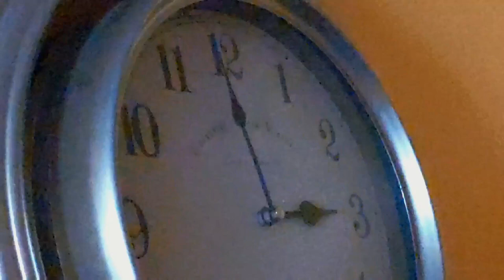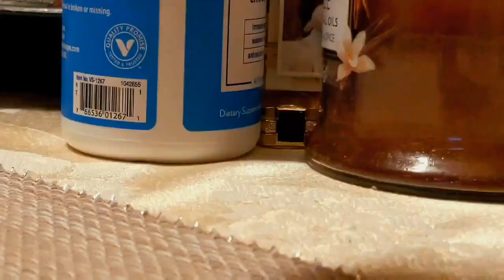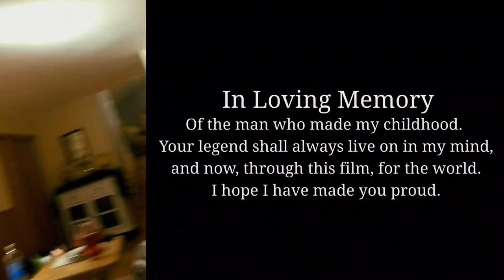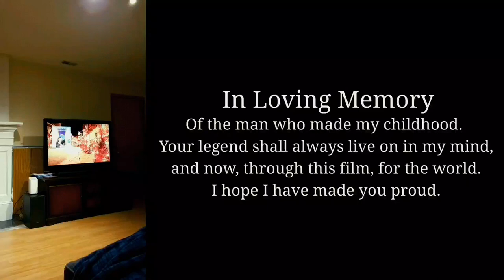Five More Minutes | Short Film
A Bottlecap Production
Starring Norah Gillogly and Dominik Gąsienica
Produced and Edited by Jack Kajmowicz and Dominik Gąsienica
Audio Engineering and Cinematography by Jack Kajmowicz
Directed by Dominik Gąsienica

For more information on future projects and films follow @bottlecap.cp for updates.